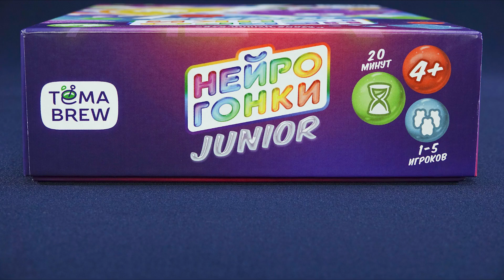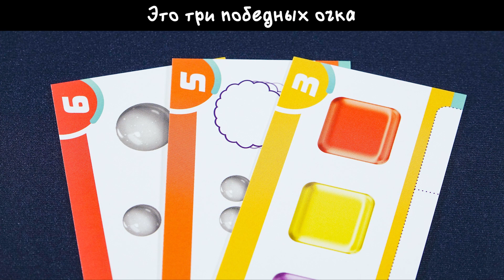Нейрогонки Junior (NeuroRace Junior) - Обзор настольной игры (от 4 лет) на OMGames Kids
Нейрогонки Junior
возраст: от 4 лет
количество игроков: 1-5
время партии: 20 минут